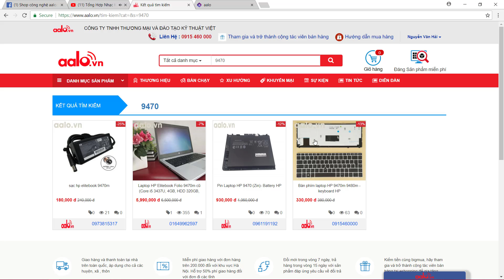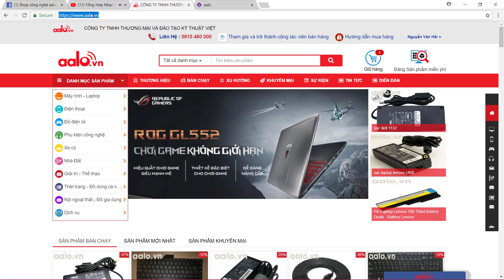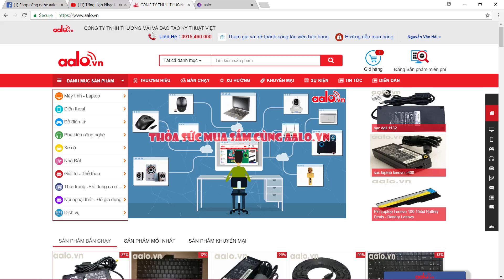Cách tìm kiếm sản phẩm trên website aalo.vn